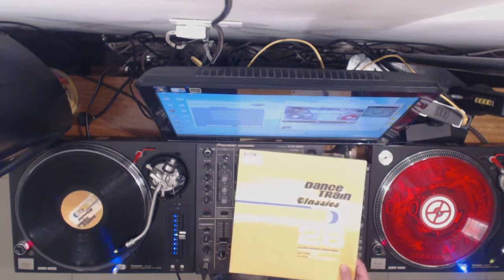GOLDTRIX PRES. ANDREA BROWN - It's Love (Trippin') (Goldtrix Club Mix)-2002-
Here you can listen to DJ Sets, which include some of my favorite record collection. The recording of this video with is not commercial, but was made with the aim of popularizing DJ art.
These videos are made in an informative and educational way without profit, all rights to whom they correspond.

Benvenuto nel mio canale YouTube. Qui puoi ascoltare i DJ Set, che includono alcune delle mie collezioni di dischi preferite. La registrazione di questo video con non è commerciale, ma è stata realizzata con l'obiettivo di rendere popolare l'arte dei DJ.
Questi video sono realizzati in modo informativo ed educativo senza scopo di lucro, tutti i diritti a cui corrispondono.

Bienvenidos a mi canal de YouTube. Aquí puedes escuchar DJ Sets, que incluyen algunas de mis colecciones de discos favoritos. La grabación de este video no es comercial, sino que se realizó con el objetivo de popularizar el arte DJ.
Estos videos se realizan de forma informativa y didáctica sin ánimo de lucro, todos los derechos a quienes corresponden.